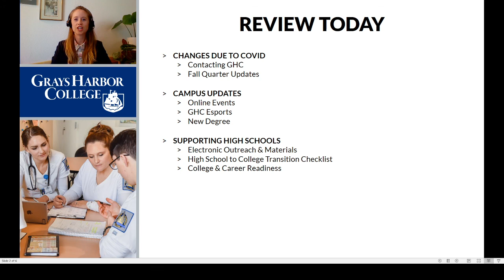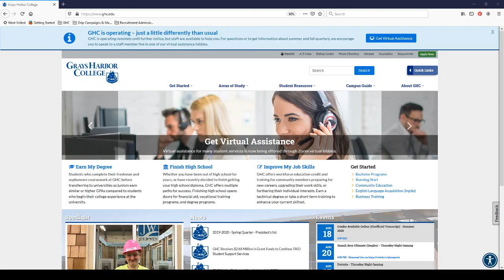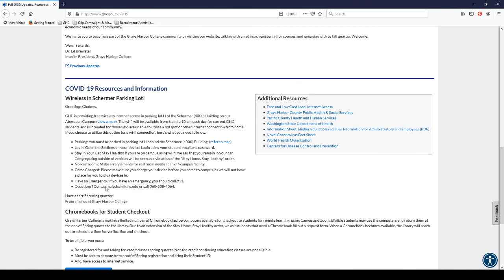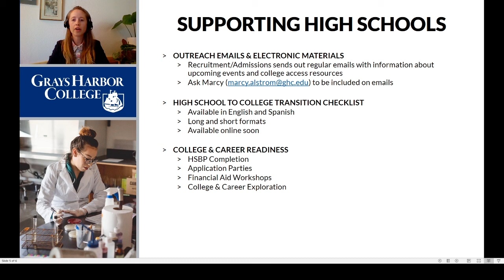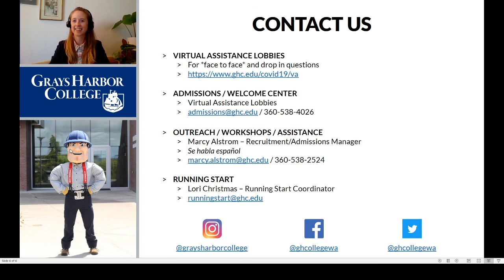Grays Harbor College 2020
Grays Harbor College Video for the Fall 2020 Counselor Workshop hosted by The Washington Council